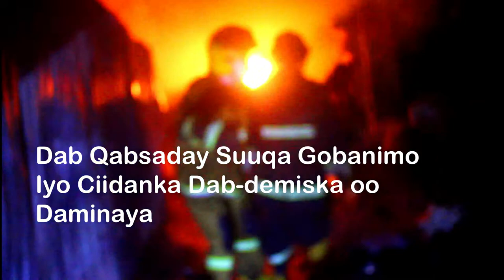Suuqa Gobanimo oo Dab Qabsaday iyo Dab-demiska oo Damiyay